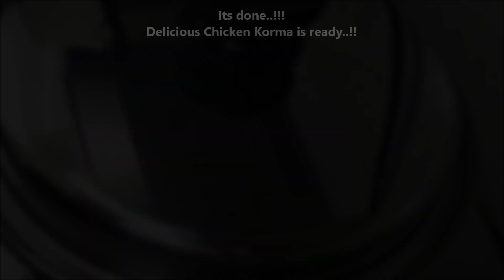Chicken Korma Recipe / Delicious Chicken Korma / Quick & Easy Chicken Korma by Sunday Cooking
Watch and learn how to make Chicken Korma Recipe
Delicious Chicken Korma

Do try this yummy and easy recipe and drop a comment.